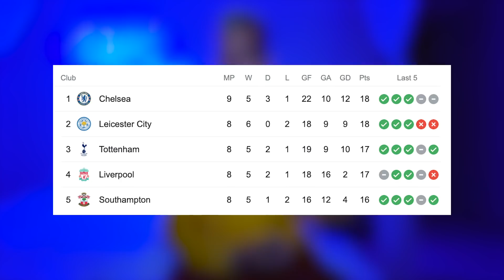6 Things We Learnt from NEWCASTLE 0-2 CHELSEA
6 Things We Learnt from NEWCASTLE 0-2 CHELSEA. Newcastle 0-2 Chelsea in the Premier League early kick off see's Chelsea FC head temporarily to the top of the Premier League table. Newcastle 0-2 Chelsea with goals scored by Tammy Abraham and a Fernandez own goal. Another dominant Chelsea away win in the Premier League has got people raving about Chelsea FC being involved now in the Premier League title race for the 20/21 season. Let me know the 6 Things You Learnt in the comments below!